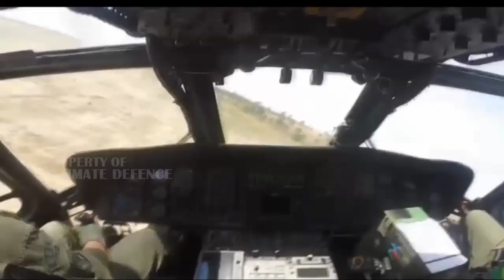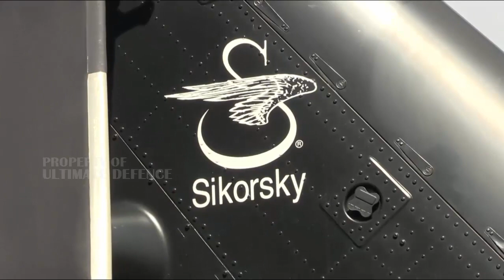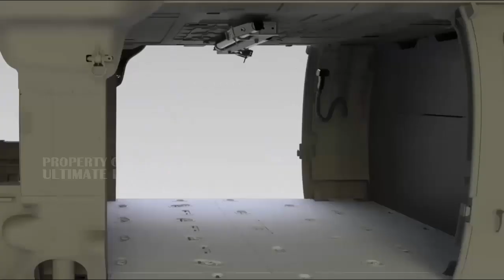DUTERTE WANTS TO PROCURE AT LEAST SIX OR SEVEN NEW HELICOPTERS FOR PAF TO REPLACE HUEY HELICOPTER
The President told soldiers that he wanted to procure at least six or seven new helicopters for the PAF.

In a speech delivered in Jolo, Sulu, he expressed his intent to decommission all the PAF’s Huey helicopters to protect soldiers against possible plane crashes.

He said he had already entered into a deal for the procurement of new helicopters. He, however, did not elaborate on the agreement.